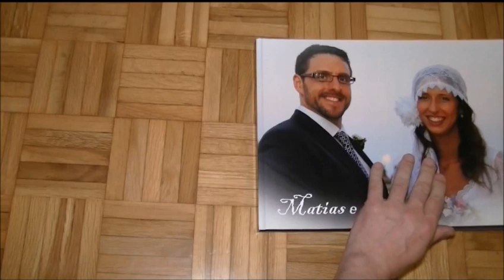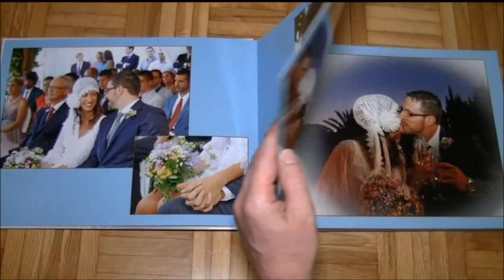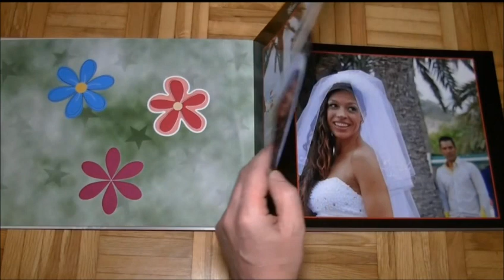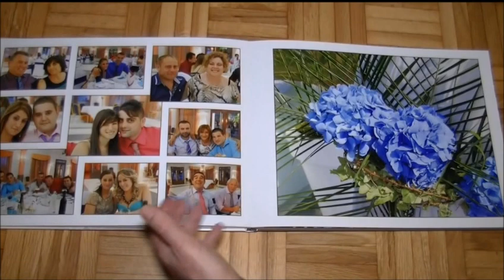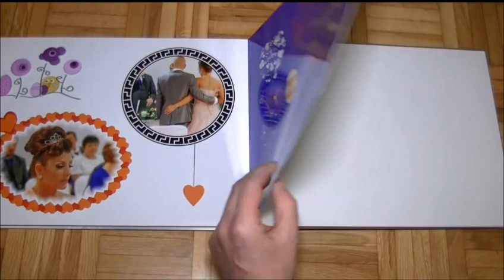tc54photo promo album campello alicante castellon valencia murcia albacete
VIDEO PROMO: Álbum fotos xxl máxima en tapa dura impresa  tela o polipiel calidad e impresión papel fotográfico

foto fotografo fotografia digital artistica eventos publicidad actor cine tv periodismo fotos de productos modelos creativos moda baile escuela danza vals teatro girona barcelona sitges lleida tarragona castellon valencia campello alicante murcia albacete y resto españa y andorra